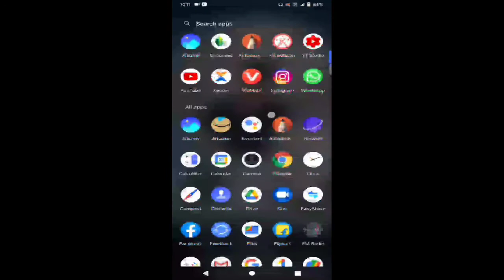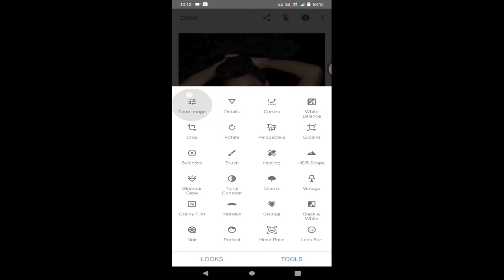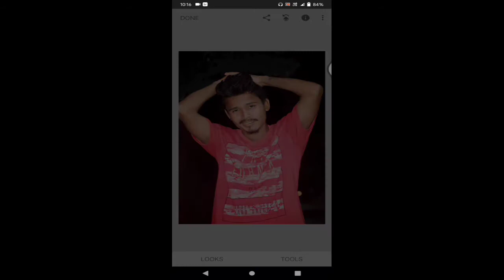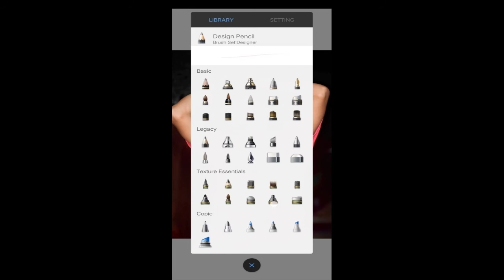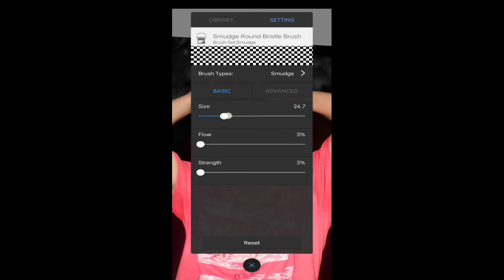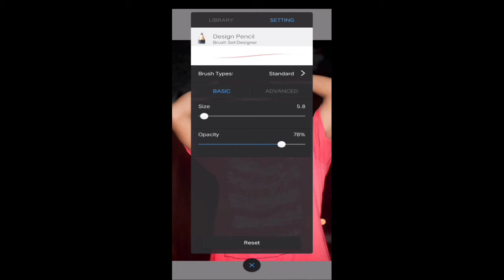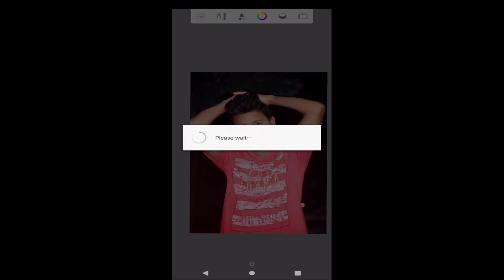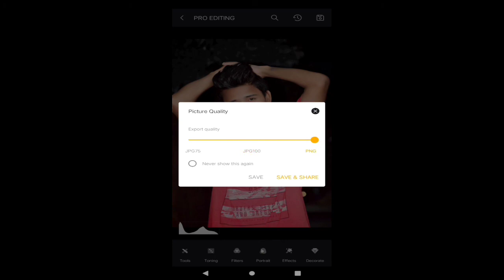Oil Paint Photo Editing || Full Assamese Tutorial Hair Oil Paint | Dm Editor || Ox Editing Zone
Background. Black
    Face smooth HDR
        Tick.

 ||  Background editing |
    ||  Background colour ||
|| Hair smooth ||
                 ||  T-shirt colouring ||
Background colour kaise yellow pink rate
  PicsArt
Lightroom
Snapset
AuTodEs kEtcHbOoK

My Instagram ID Link 👇👇
                             || OX Editing Zone. ||